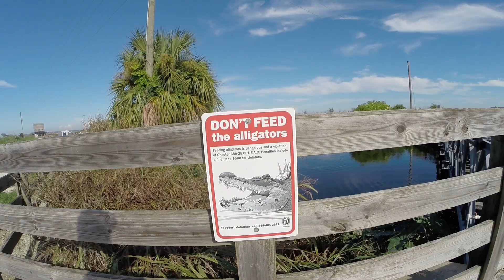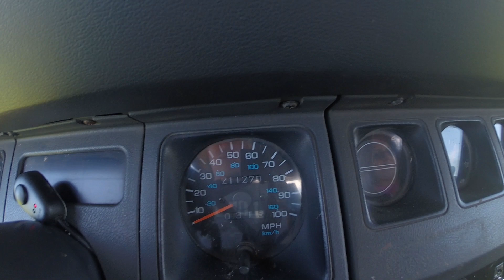Lake Apopka wildlife drive Aug 19th 2017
A quick showcase of some of the wild life we saw on our trip around Lake Apopka. We shot 36.9 GB of video so this is the short version. The drive can be found of 329 just north of Orlando.
The Lake Apopka Wildlife Drive is a one-way 11-mile drive in Orange County, Fla. The drive is open Fridays, Saturdays, Sundays and federal holidays between sunrise and sunset.